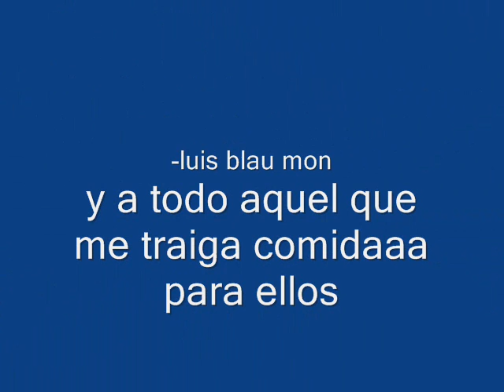tupisguarreria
la primavera. te pica la espalda